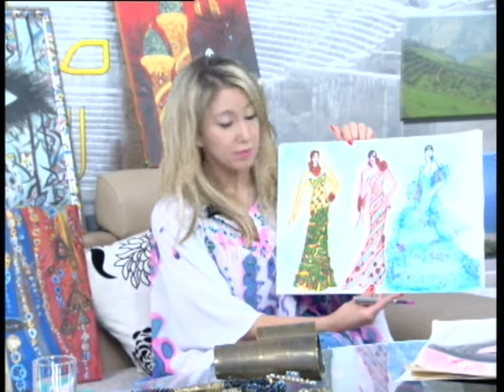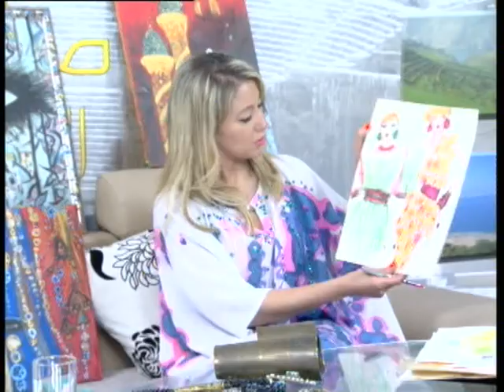جو سات مع المصمم العالمي باسم الشيخ جواد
لقاء المذيعه حنان سلطان مع المصمم العالمي السيد باسم الشيخ جواد في برنامج احلى صباح